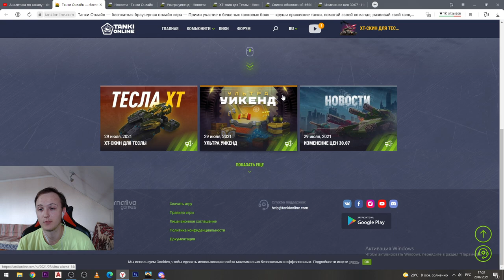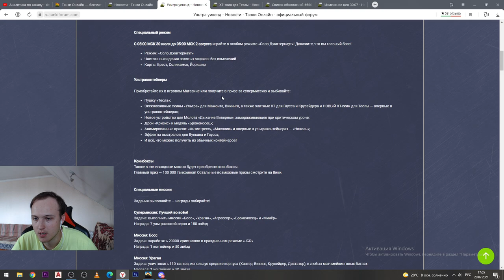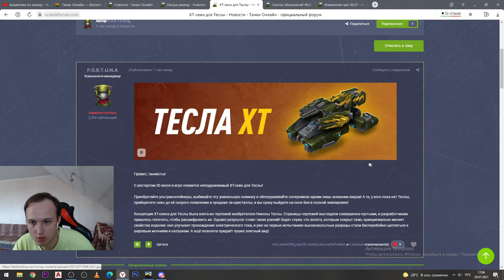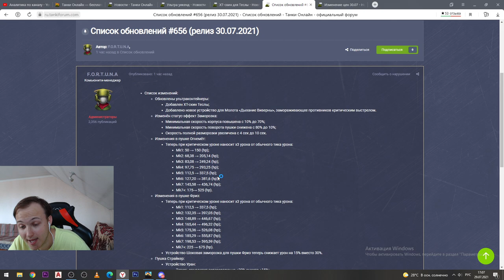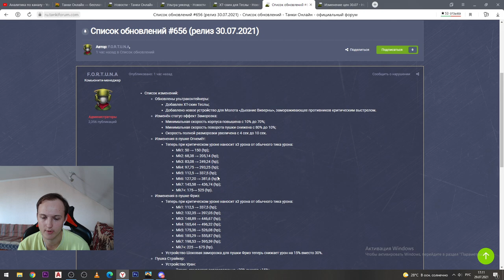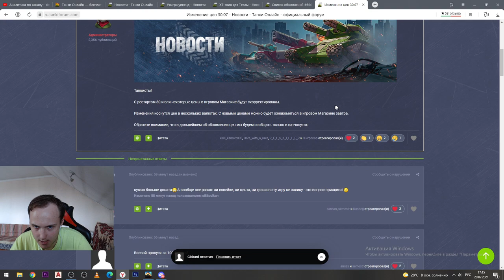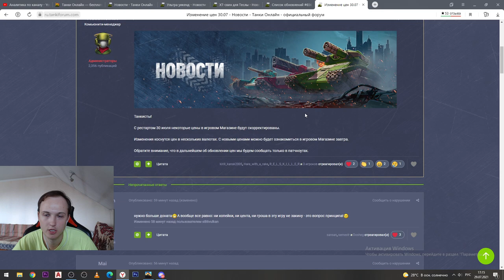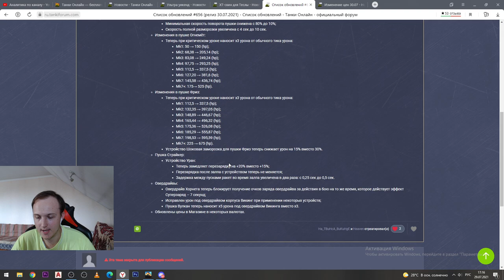НОВЫЕ ИМБО ПРОДУВЫ -ЖИГА И ФРИЗ УЖЕ ЗАВТРА СТАНУТ ИМБОЙ В ТАНКАХ ОНЛАЙН! НАС ОПЯТЬ ОБМАНУЛИ С ТЕСЛОЙ